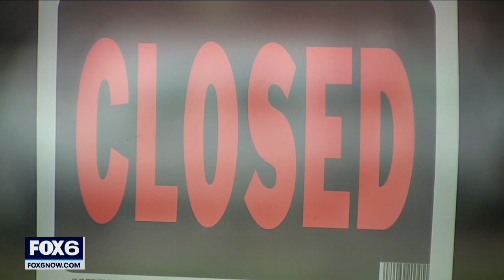Milwaukee tourist spending down 37% in 2020 amid pandemic | FOX6 News Milwaukee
VISIT Milwaukee released data from 2020 showing the devastating impact the COVID-19 pandemic had on the city's tourism economy.